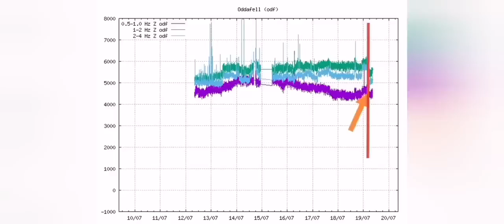Volcano Exploded, Burst The Walls In Iceland Litli-Hrútur Fagradalsfjall Meradalir Volcano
The thumbnail for this video is occasionally produced by an AI machine based on a text description. It does not represent, implied or inferred, the real ground facts. It is just a pretty picture chosen based on general advise by YouTube on choosing effective eye catching thumbnails.